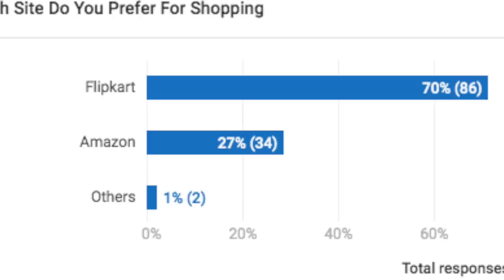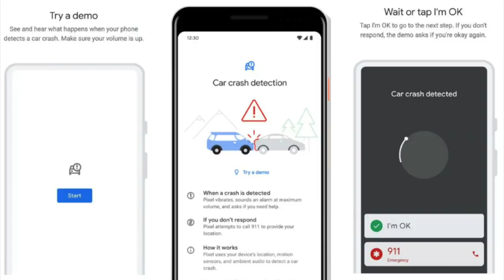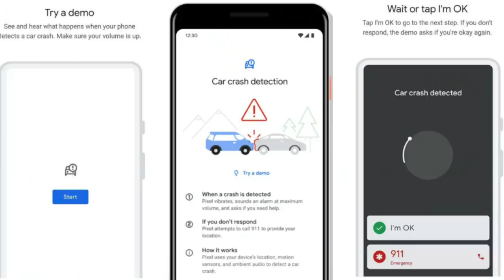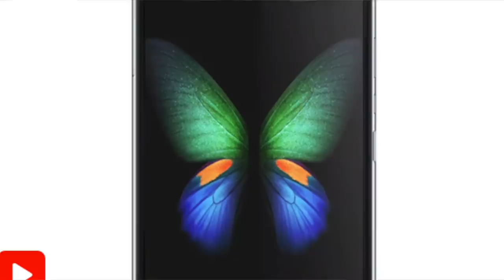Technews EP181 Shinco 55 Inc Smart Tv For 5555,Moto Razar On Dec,Call Of Duty || In Telugu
In This Video, I Am Going To Explain About Technews EP181 Shinco 55 Inc Smart Tv For 5555,Moto Razar On Dec,Call Of Duty  || In Telugu ||

43inc 4k.
50inc 4K.